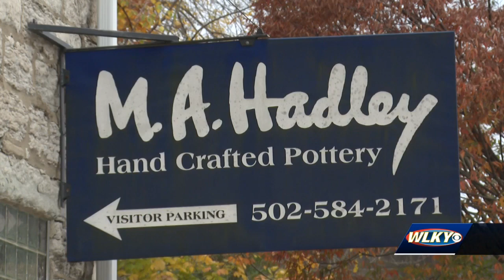Hadley Pottery in Louisville to stay open under new owner